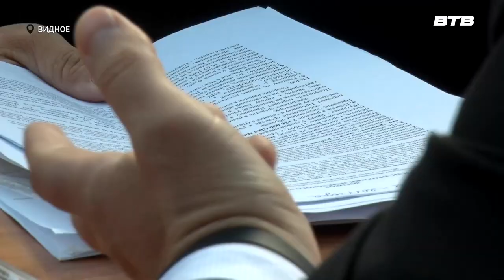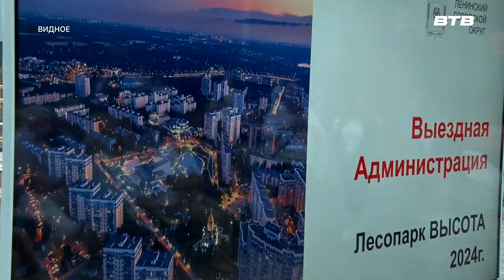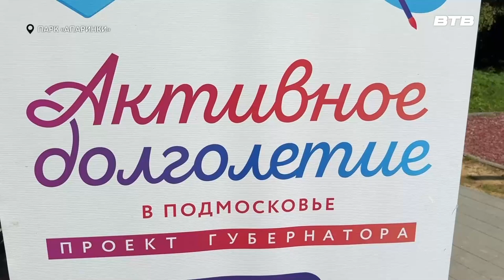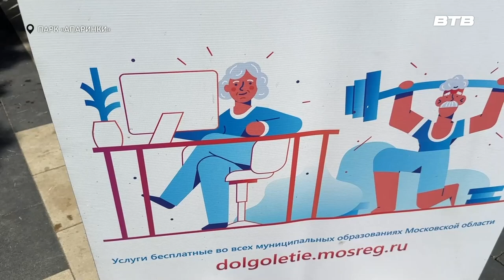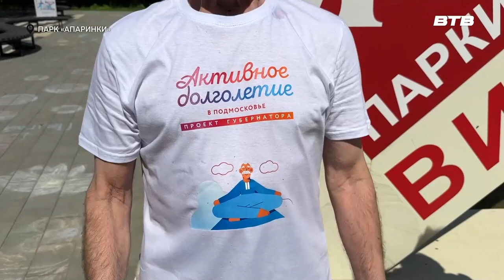Новости телеканала Видное-ТВ (26.06.2024 - среда)